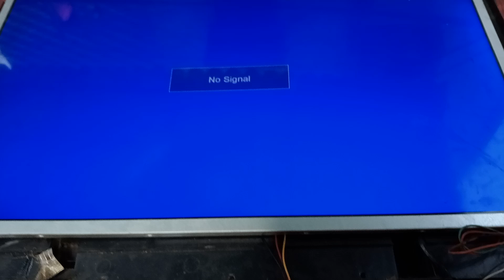24" Onida led tv no picture install universal led inverter driver board 12 volt led backlight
Hello dosto
mere pas 24"Onida led tv aaya tha dosto isme no picture ka fault to dosto mene check karne ke bad pata chala ki iska 12 double backlight board kharaab nikla,hamne backlight change nhi kia
only universal inverter board lga kar tv thik kiya

dosto meri video puri dekhna isse kuch sikhoge

comment kare

dosto kuch aapako puchhna ho to puch sakta me aapke liye sada tatpar hu